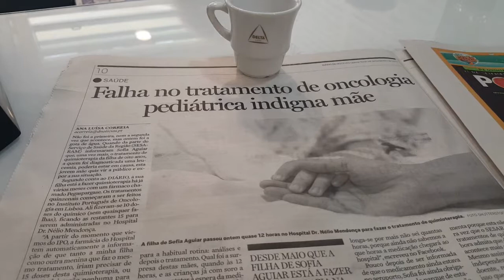“Não é assim que se trata uma criança de oito anos” com leucemia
Um dos temas em destaque na edição impressa desta quinta-feira, 28 de Setembro, fala sobre as falhas no tratamento de oncologia pediátrico que está a indignar uma mãe que tem a filha de oito anos com leucemia a fazer o tratamento de quimioterapia no Hospital Dr. Nélio Mendonça desde Maio.
Sobre o assunto, o DIÁRIOfalou com Maria Fernandes, uma leitora que tem filhos e que percebe muito bem o desespero desta mãe e afirma que uma criança de oito anos não devia ser tratada desta forma.
Maria deixou, ainda, uma mensagem de força a esta mãe para que continue a lutar pela filha.